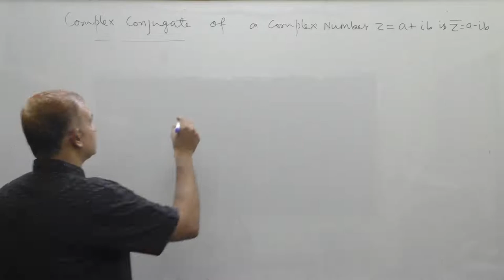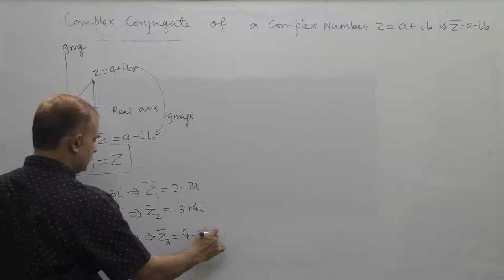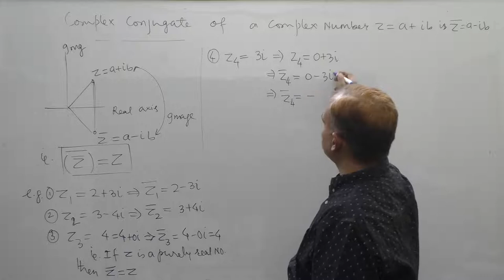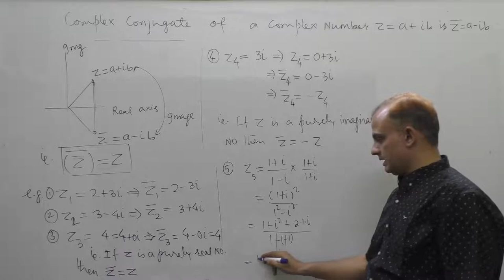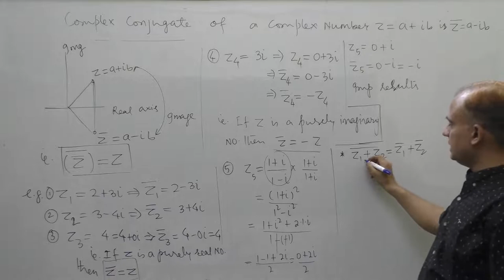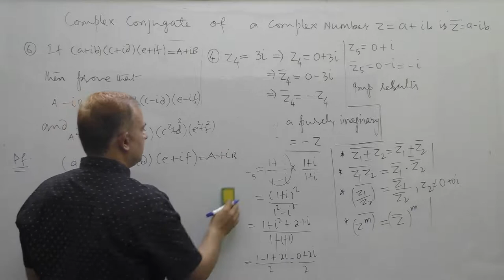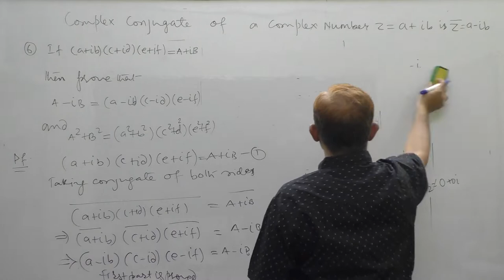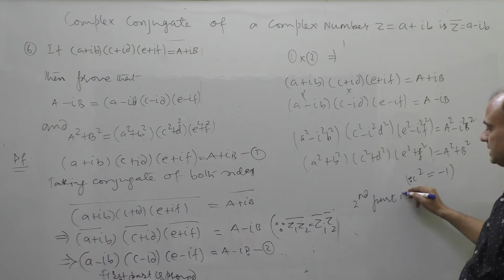Complex Numbers_4_Class_11 (Complex Conjugate of Complex Numbers)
Complex Conjugate of Complex Numbers